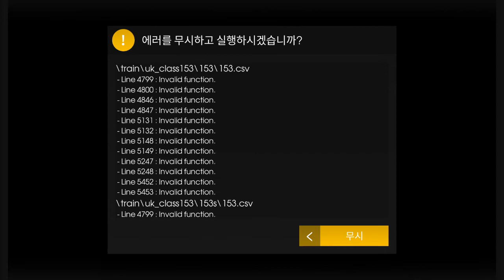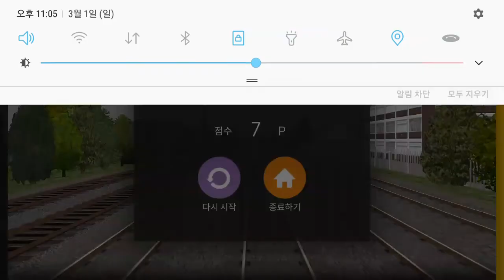Hmmsim2 Network West Midland Local Service Pack (NortonCS Miller Street DGL ECS 2007)